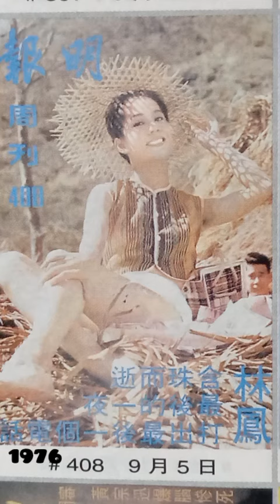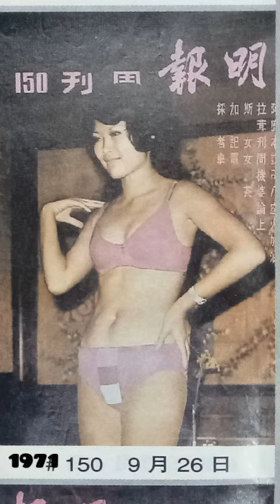1970s Hong Kong Stars Memory - 3 (Ming Pao Weekly Front Cover )